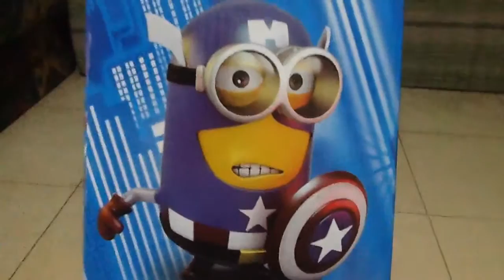Funny Captain America Minion Toy Plays Banana Song Awesome Amazing!!!!!!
Really cool Minion dressed as Captain America rolling around. It's battery-powered and it's really awesome!!! Very funny!! Also it lights up like a disco ball and its really pretty and colorful and very amazing!! Watch it!!!